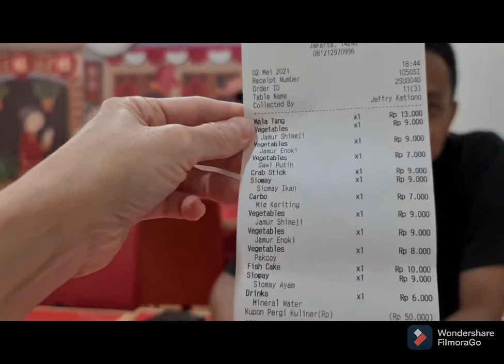KAPOK !!!! DISIRAM KUAH MALA PEDAS ENAK DAN MURAH DI MALA KITCHEN KELAPA GADING - MENU BUKA PUASA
Makan yang pedas pedas guys.. Mala yg hype bikin kebas lidah kita makan level polll..
keseruannya ditonton sp selesai ya.

boleh loh masukannya kl ada mau review resto or makanan apapun

utk review makanan lain follow IG : @full_tummy_yummy

Mala kitchen
jl. boulevard raya blok QJ 3 no 11
kelapa gading
jakarta utara